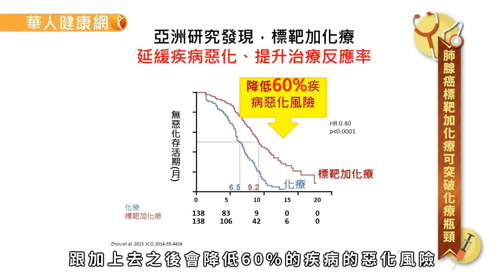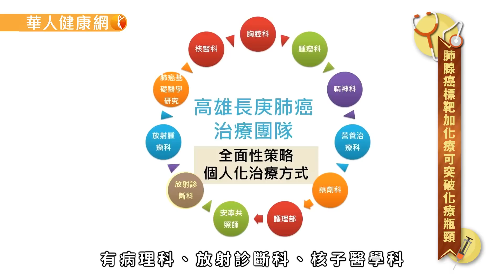【華人健康網】肺腺癌不要怕化療！標靶加化療可突破化療瓶頸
【華人健康網】
咳嗽胸悶，50多歲婦人在初次就診時就被確診肺癌，當時仍為第一期，只有一小顆腫瘤，如及時接受外科治療，復發機率小，但她無法面對罹癌，拒絕就醫。六個月後，她因喘個不停、胸痛，出現在急診室時，腫瘤已經擴散，肋膜積水，病程迅速惡化至第四期。